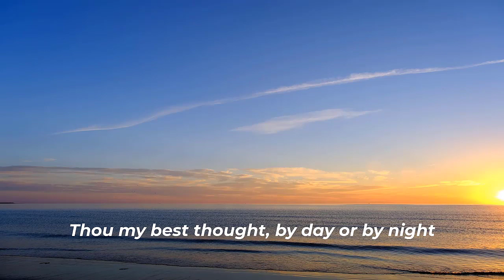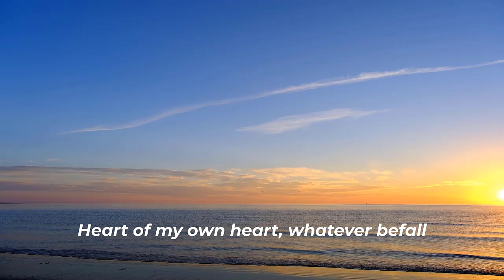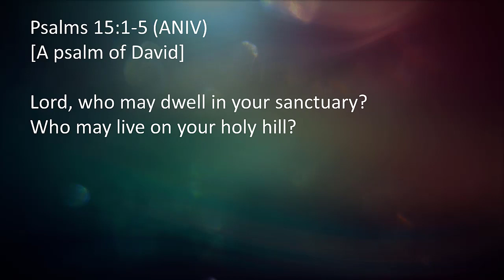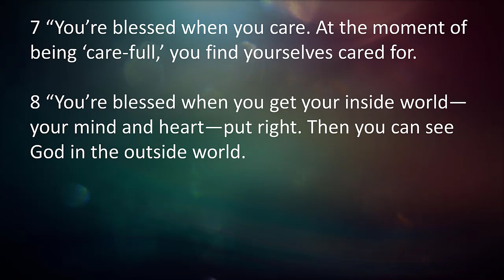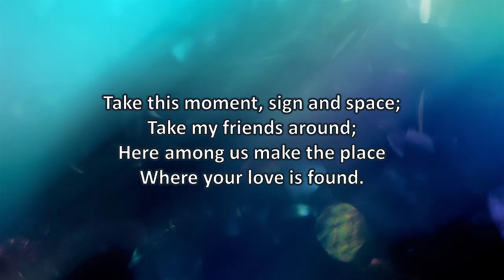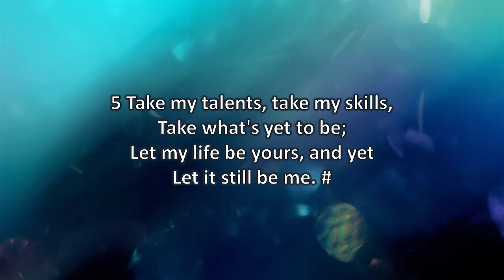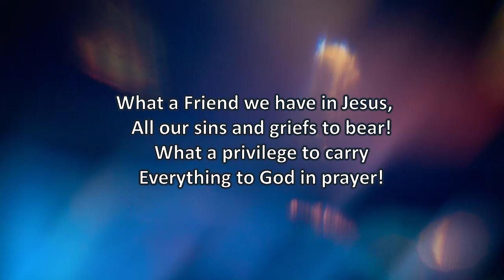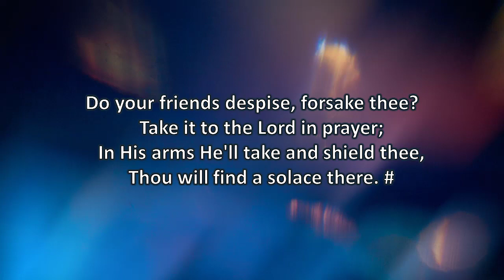Rev. Graeme Glover - Sunday Evening - 29th January 2023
Evening - Order of Service - 29th January, 2023
Welcome
Hymn: Be Thou my vision  (Angelie Soreno)
Prayers including Lord’s Prayer
Bible Readings:
Psalm 15
Hymn MP 501: Take this moment, sign and space
(Congregation Singing)
Sermon:
Hymn MP 746: What a friend we have in Jesus
(Congregation Singing)
Prayers for Others
Blessing

Church Copyright Licence
Streaming Licence

Galashiels Church of Scotland SC010389